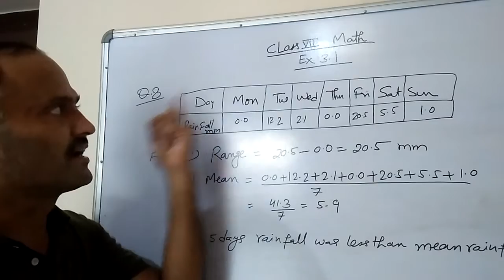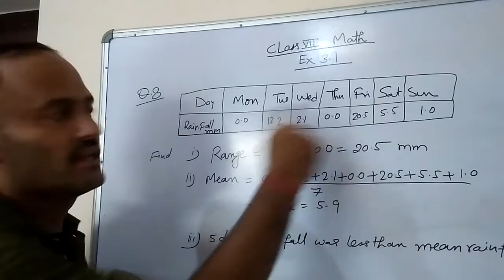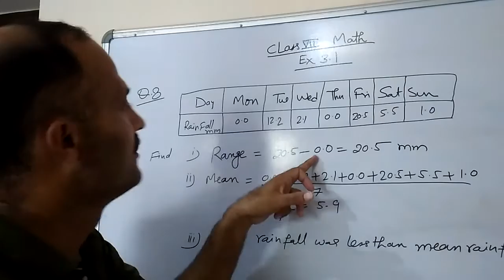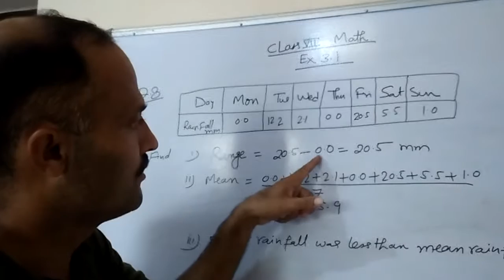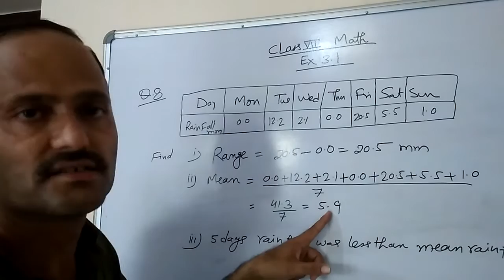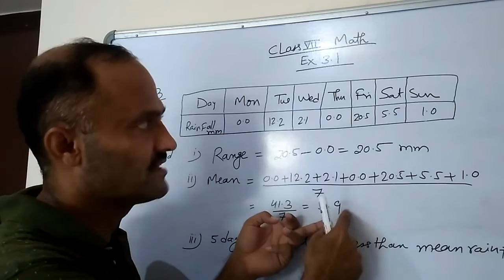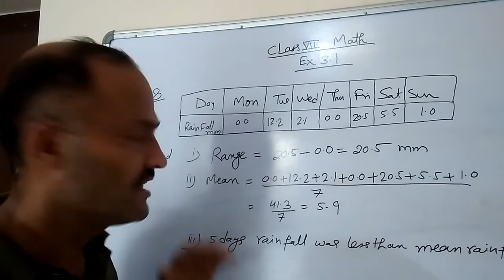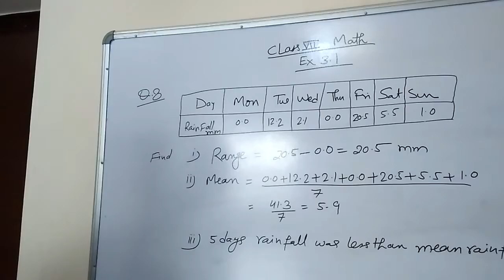Class 7 math,Data Handling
Range of data